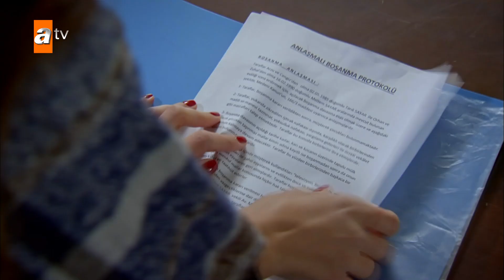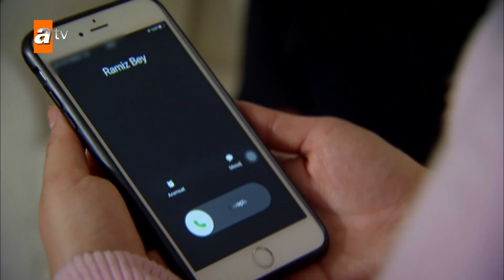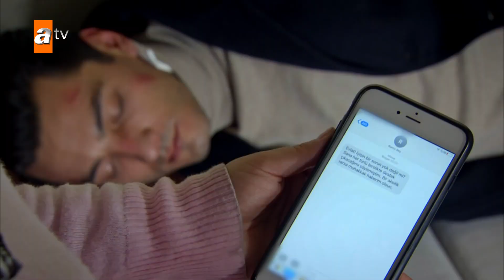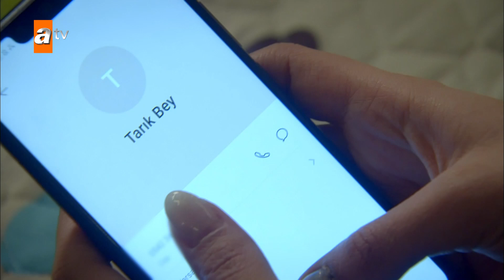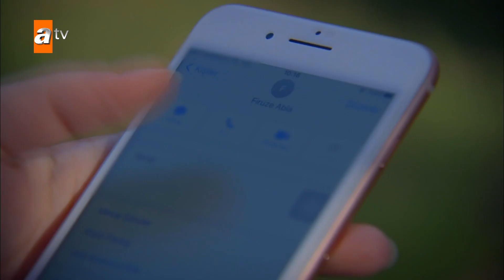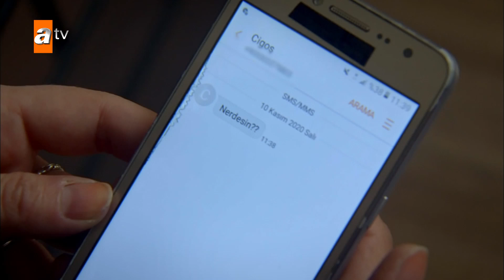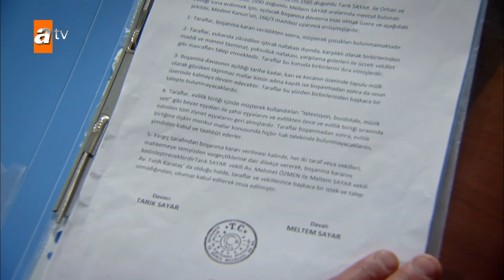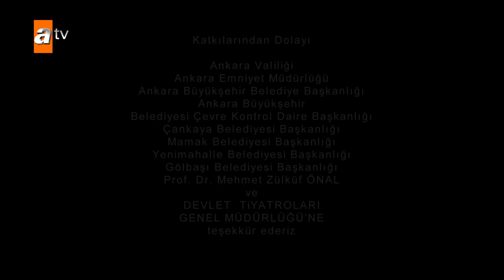Beni Bırakma 487. Bölüm